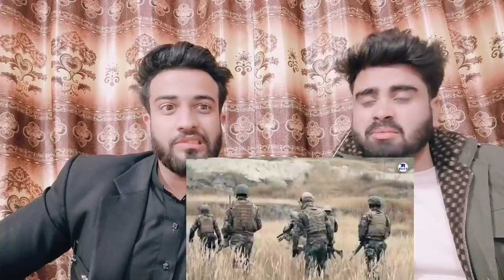10 Countries Hate India |भारत से नफरत करने वाले देश| Reaction By|Pakistani Bros Reactions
.credits.

     Mubashir:- Mubashirktk007
     Wajahat:-    Sheikhwajahat007